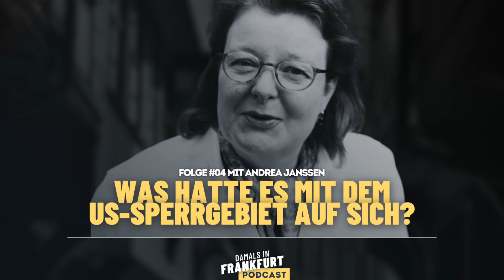Damals in Frankfurt - Der Podcast: Was hatte es mit dem US-Sperrgebiet auf sich?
Heute bei mir zu Gast ist Andrea Janssen. Sie ist die geschäftsführende Vorsitzende der Freunde Frankfurts – ein Verein, der sich unter anderem damit beschäftigt, Frankfurts Geschichte, Kunst und Kultur zu fördern und sich für den Erhalt von bedeutsamen Baudenkmälern einzusetzen.

Andrea kennt sich aus mit Frankfurts Geschichte, so hat sie unter anderem über die großen Landstraßen der Stadt berichtet oder das Baden am Mainufer genauer unter die Lupe genommen.

Vor einiger Zeit war sie Stadtteilhistorikerin der Stiftung Polytechnische Gesellschaft und hat sich mit den letzten Tagen des Zweiten Weltkriegs in Frankfurt beschäftigt. Damit wie das mit dem Einmarsch der US-Alliierten hier in der Stadt so war und wo die Soldaten in den ersten Jahren in Frankfurt dann lebten und wirkten - und genau darüber reden wir in dieser Folge: Über das sogenannte "US-Sperrgebiet" in Frankfurt zwischen 1945 und 1948.